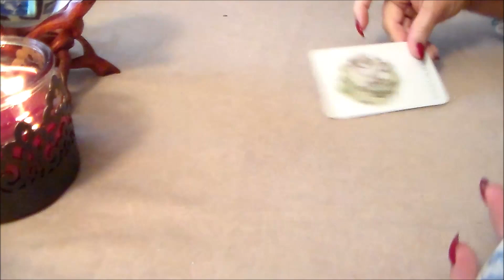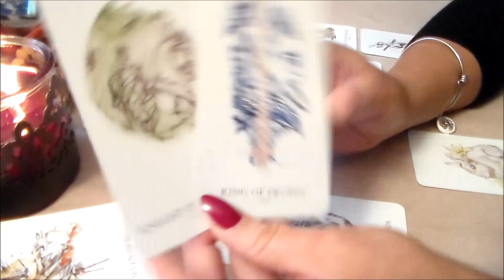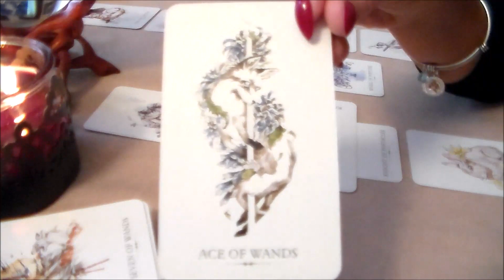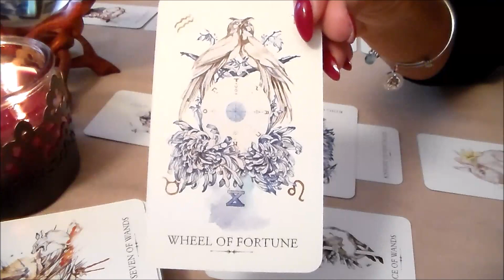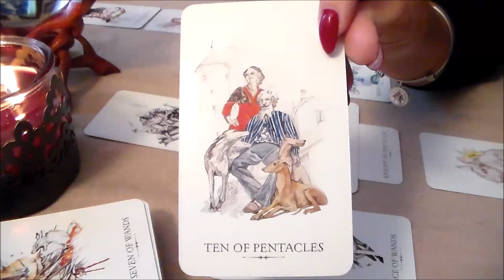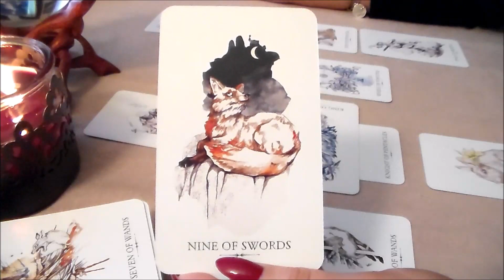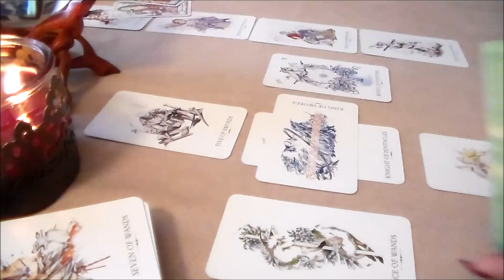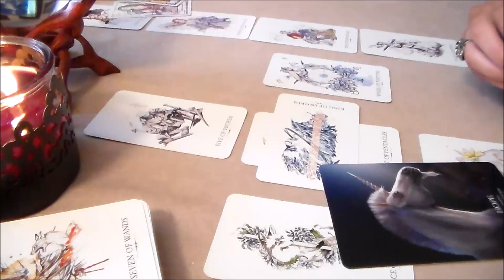Aries June 2017 Monthly Tarot Forecast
Here is Aries June 2017 Monthly Tarot Forecast. I'd like to thank all of my subscribers & everyone who supports my channel! Thank you for all of your likes, shares, & subscribes! For This Reading, I am using The Linestrider Tarot Deck along with The Oracle of The Unicorns Deck.